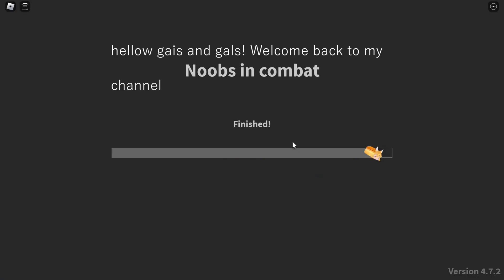NOOBS IN COMBAT LIBERATE THE VILLAGES SOLO TRYHARD RIFLEMEN ONLY (v4.7)